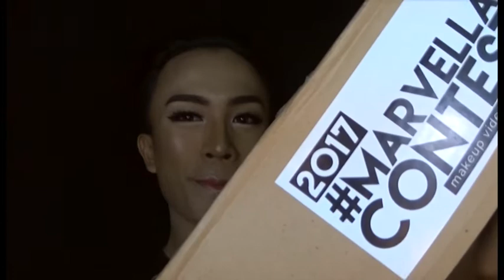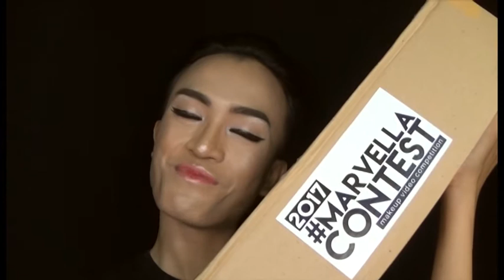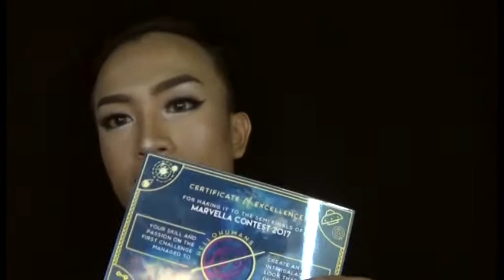TOP 30 UNBOXING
yeyyyy yeyyyy yeyyyy, finally i tried my first unboxing video.
This box is from Marvella Contest 2017, and yahhh that was because i am in TOP 30 ... thanks a lot for all judes, anddd big bigggg bigggg thanks to mom delaa, you are rellyyy great mom for your humans... also i say thanks to NYX Professional Cosmetics and Kay Collection...